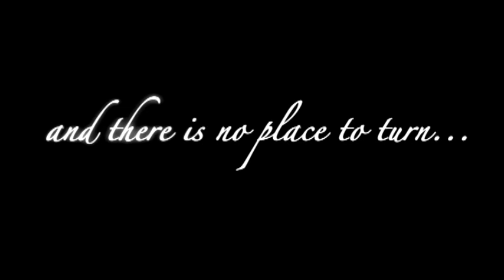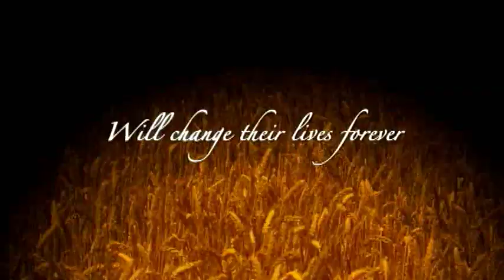"The Story of Ruth" Movie Trailer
JAMfilms newest film "The Story of Ruth" promotional trailer. Shot in Nashville TN in 2009. Will be released September 20th.  Visit Jamfilms.com